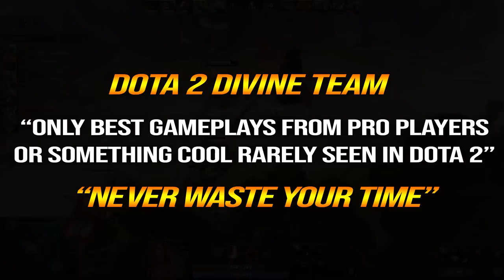🔥 AME Lina Gleipnir + Silver Edge Hard Carry — 2 Sec Root EZ Stun Setup 100% NEW META Dota 2 Pro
1. COMMENTA
💜 OUR WINNER 💜
10/8: Tenshoink_s (66th)
20/8: Thomas Davis (67th)
31/8: Afury (68th)
10/9: Ashley XCX (69th)
20/9: allisson Medeiros (70th)
1/12: Almazyan Aiteyev (71st - Second time)
11/12: Immortal Yt (72nd)
21/12: Fredirick Pardillo (73rd)
31/12: Waiting .
👉Player Ame
Wang "Ame" Chunyu (also known as "萧瑟") is a Chinese professional Dota 2 player who currently plays for PSG.LGD.
👉Hero Lina
Lina, the Slayer, is a ranged intelligence hero, adept at destroying enemy heroes quickly by delivering massive bursts of magical damage, making Lina one of the most effective gankers in the game. Lina possesses immense damaging capabilities all throughout the game, but is very fragile.